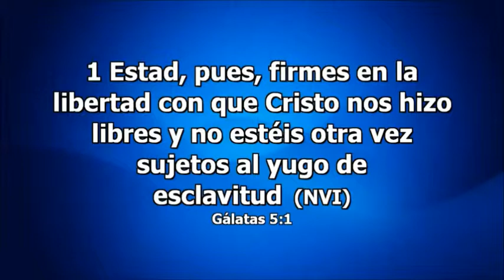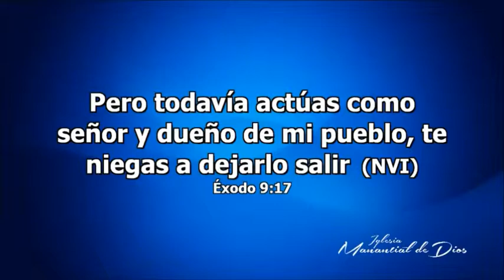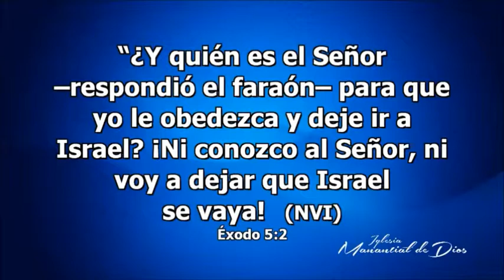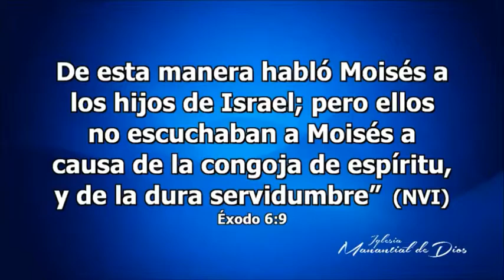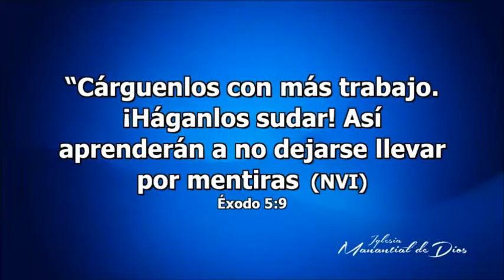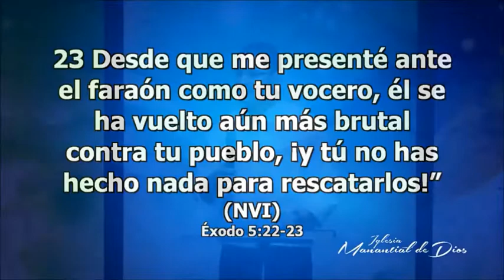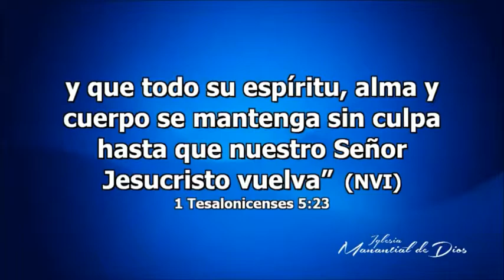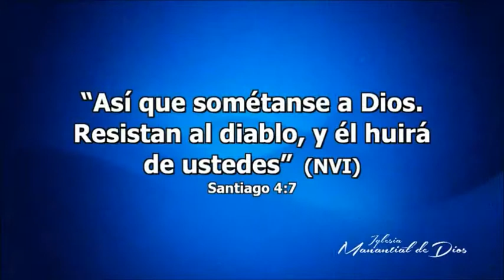Enfrentando a Faraón - Pastor Bernardo Gómez